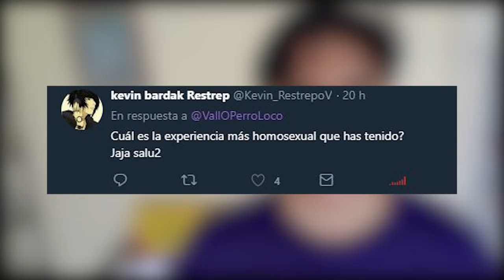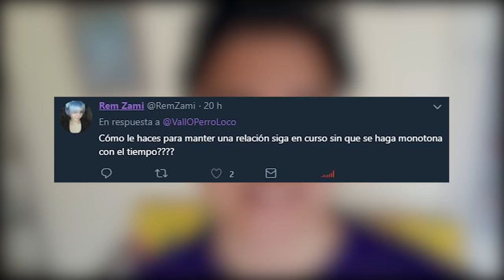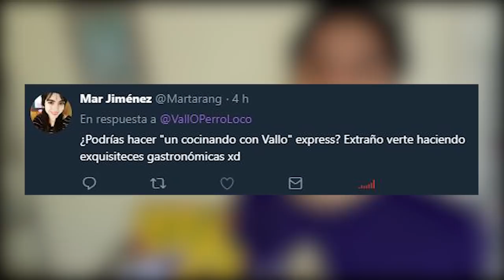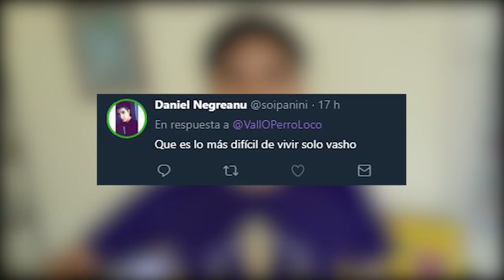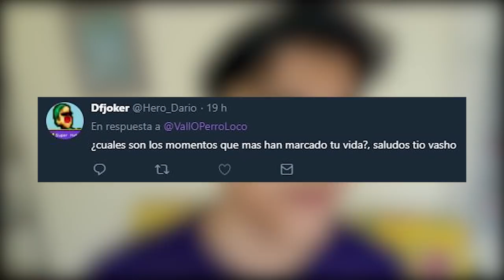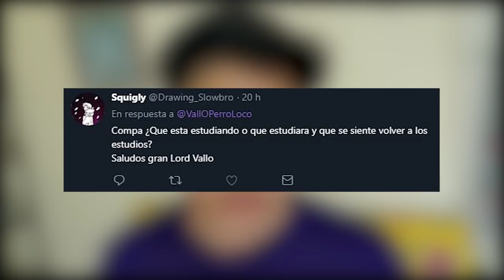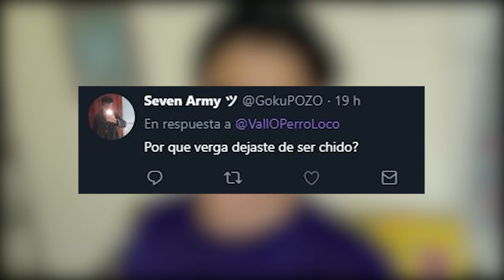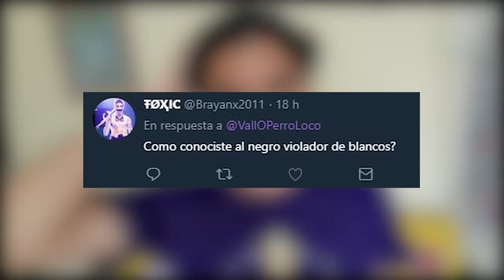Tengo micro nepe